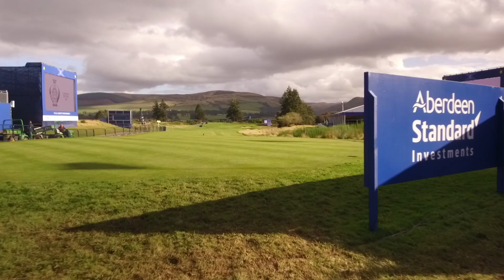Solheim Cup Memories | Aberdeen Standard Investments Ladies Scottish Open 2020